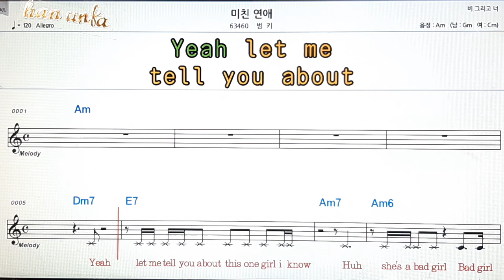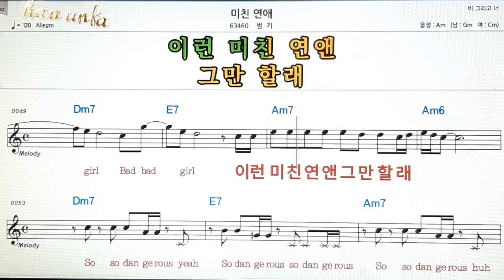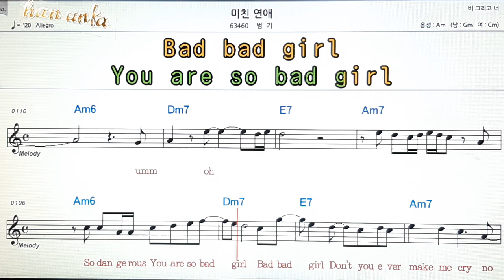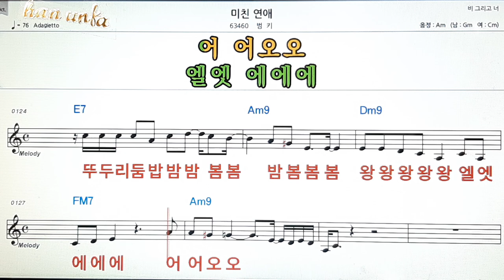미친 연애/범키👍노래 반주, 코드 악보,가라오케💋Karaoke*Sheet Music*Chord*MR